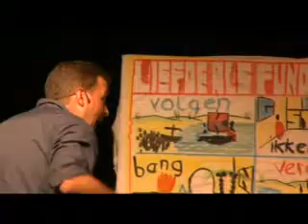Goochelen met licht door Henkie's kindertheater / Matthijs Vlaardingerbroek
In de Bijbel staat in Psalm 119:105 "Uw woord is een lamp voor mijn voet". In deze goocheltruc laat Matthijs Vlaardingerbroek zien dat we niet alleen de woorden van de bijbel moeten horen, maar moeten bewaren in ons hart.

Matthijs Vlaardingerbroek verzorgt kinderoptredens en gezinsdiensten door het hele land en komt in alle denominaties. Voor meer info zie